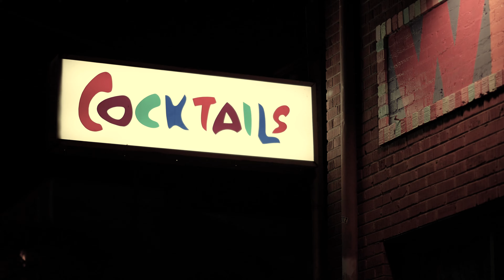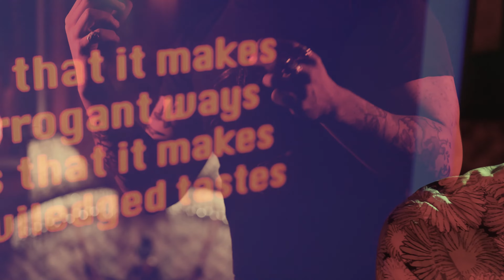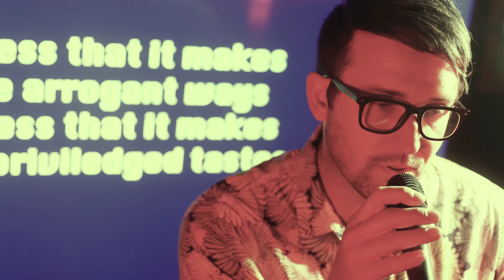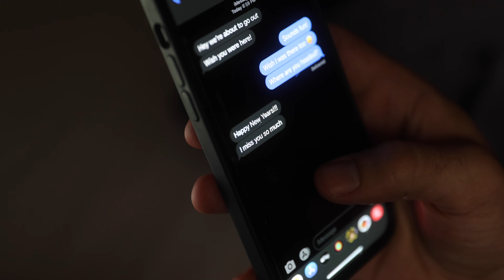Micah Bentley - Wineskins (Official Music Video)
Directed, filmed and edited by Charles Barth
Portions filmed at Lost and Found Tiki Bar